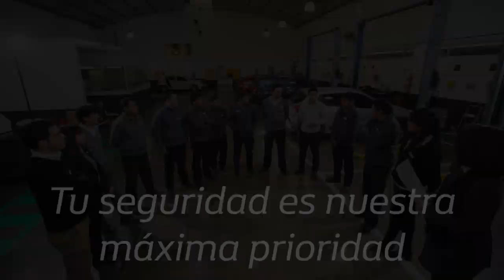Sguimos a tu lado | apertura servicios y repuestos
En tiempos de incertidumbre, es importante hacerse promesas.
En respuesta a los especiales acontecimientos que todos transitamos queremos decirte que nuestro compromiso es SEGUIR ESTANDO A TU LADO.
Porque en el corazón de nuestra marca siempre ha estado invitarte a que VIVAS TU PASION, y en ese sentido NOS COMPROMETEMOS A SEGUIR ATENDIENDOTE A TRAVES DE NUESTROS CANALES ONLINE, con nuestra acostumbrada calidez y buscando hacer cada día mas FACIL, RAPIDA Y SEGURA tu experiencia con nosotros.
Y si tu Renault necesita asistencia mecánica o un repuesto original, SEGUIMOS ESTANDO AQUÍ PARA ATENDER TU NECESIDAD, garantizándote un SERVICIO SEGURO junto a nuestro equipo de mecánicos calificados.
Aprovecha este tiempo que estas en casa para trazar NUEVOS CAMINOS que te hagan llegar tan lejos como te propongas.
Llevamos más de 30 años conduciendo juntos, recorriendo caminos y cosechando triunfos.
Hoy nuestro mensaje es decirte que QUEREMOS SEGUIR CUIDANDO DE VOS, porque habernos elegido para movilizarte también NOS MOVILIZA A SER CADA DIA MEJORES EN NUESTRA RELACION CON VOS.